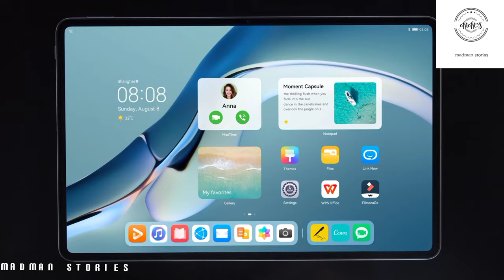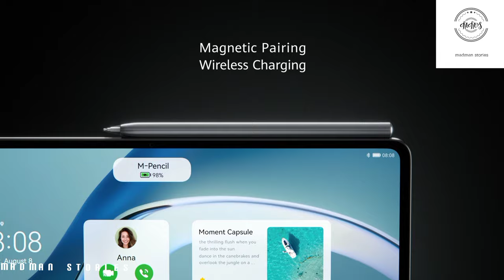Galaxy Tab S7 FE Twirl Samsung || HUAWEI M-Pencil || Mi 11 Lite 6.8mm Super slim || realme Smart TV